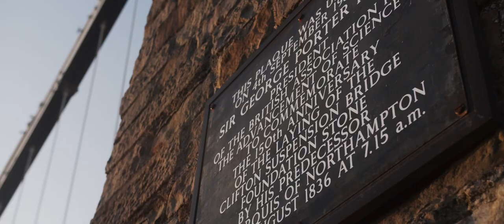Suspense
The golden sunset light hitting the famous Clifton suspension bridge in Bristol.